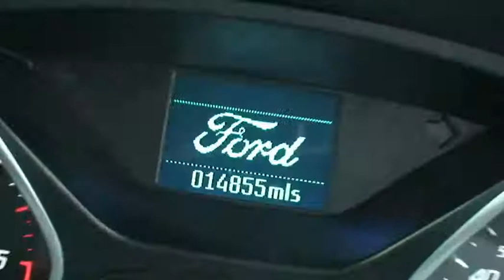ML12 ETO Ford Focus